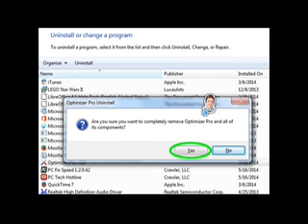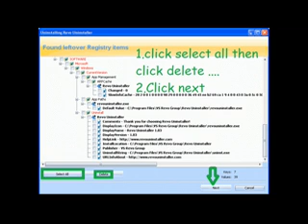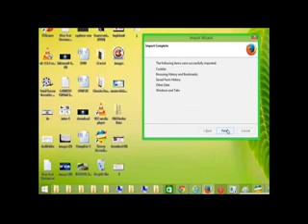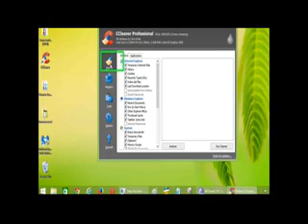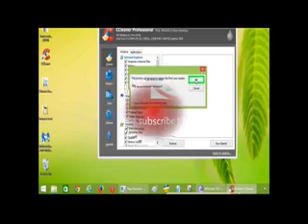How to Remove Addon Jet Ads from Chrome, Firefox, IE